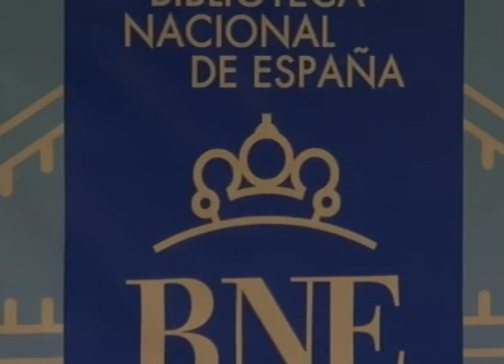Tardes de Literatura en la BNE: Juan Mayorga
Sesión del ciclo Tardes de Literatura en la BNE. Conferencia a cargo del dramaturgo Juan Mayorga.